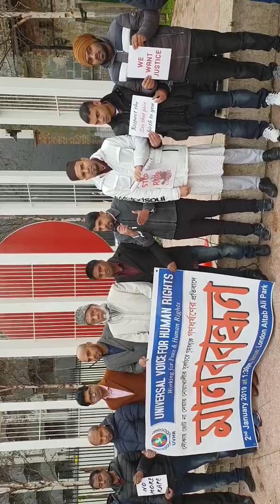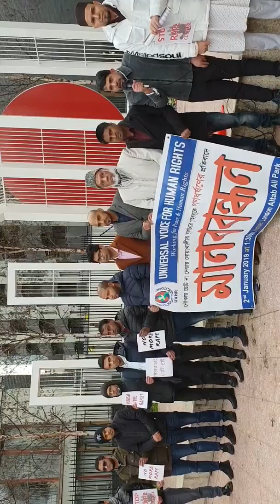Human chain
Universal voice for human rights organised 2 January at Altab ali park a program "Human chain " for a women her name parul who raped by rulling government party After fraud   election in Bangladesh.
#stand for parul
## No more rape